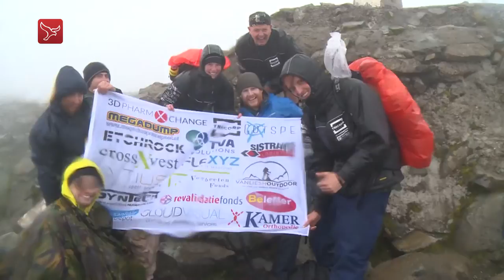Nieuws van 16-07-2016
Het laatste nieuws uit de provincie met vanavond: Flevolander met één been beklimt Schotse berg en Sven Braken geniet weer op trainingsveld.